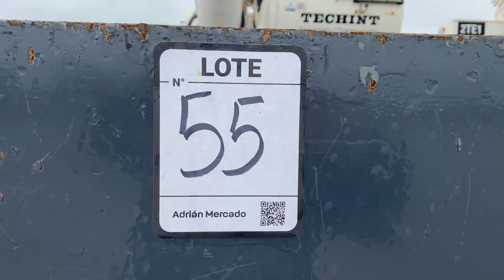28-09-2023 - Por c/o de Techint CTI SACEI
LOTE 55: (INV.161186) Grua telescopica sobre neumaticos Terex, mod. rt555-1, año 2007, dom: bpe-03, cap. máx. 50 tns., altura máx. de pluma 33,5 mts., mas plumin, motor 6 cil. Turbo diésel y 4 patas estabilizadoras, (giro a 360 º)(13.503 hs. Aprox. De uso)(Usado, con deterioros y faltantes, en el estado en que se encuentra y exhibe).-